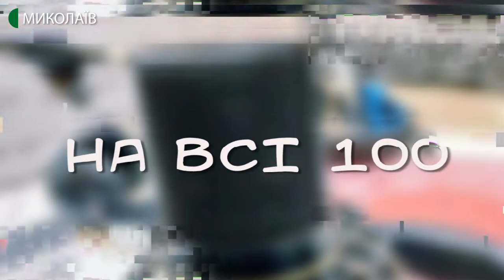23.07.2020. Фотоконкурс «Миколаїв_дивує»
14 липня у Миколаєві стартував фотоконкурс «Миколаїв_дивує». У програмі «На всі 100» ви дізнаєтесь про
- історію сторінки у Facebook «Департамент позитива міста Миколаєва»;
- умови та вимоги конкурсу «Миколаїв_дивує»;
- кількість світлин, яку може надіслати одна людина;
- головний меседж фотоконкурсу.
Спікерка: директорка департаменту міського голови Миколаївської міської ради Юлія Литвинова